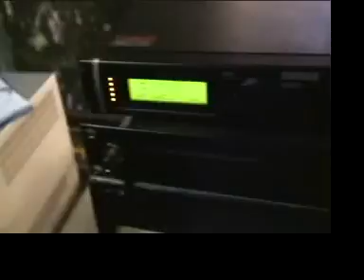stock H D P TRABALHADOR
STOCK TRABALHADOR